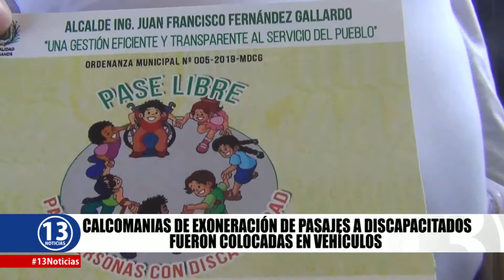CALCOMANIAS DE EXONERACION DE PAAJES A DISCAPACITADOS UERON COLOCADAS EN VEHICULOS REACCION